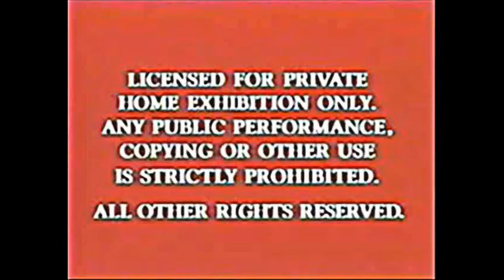Sooty UK VHS 1994